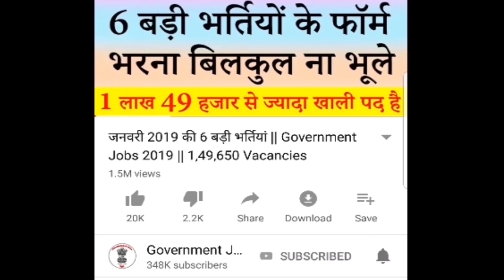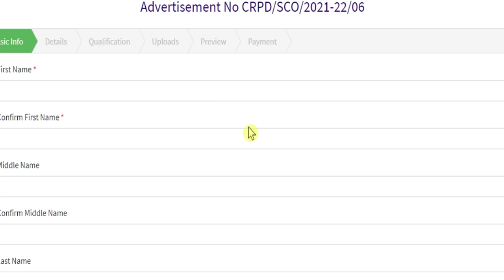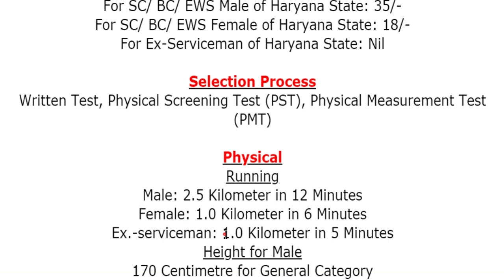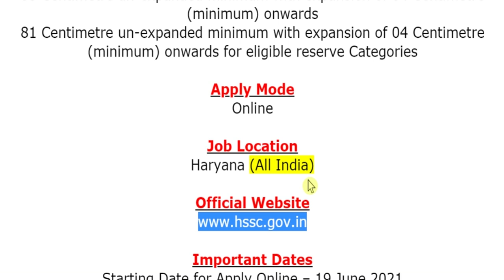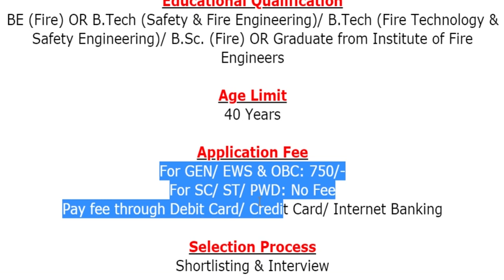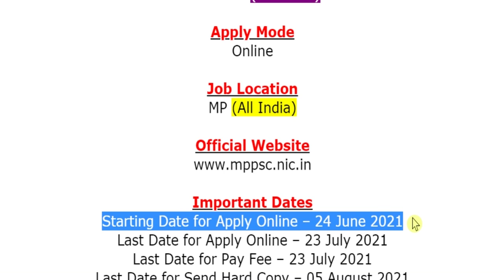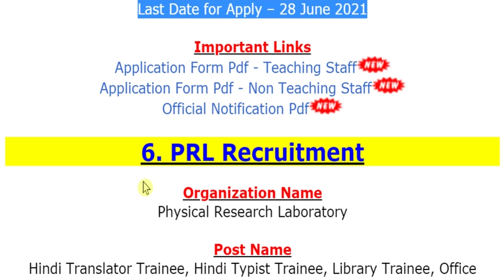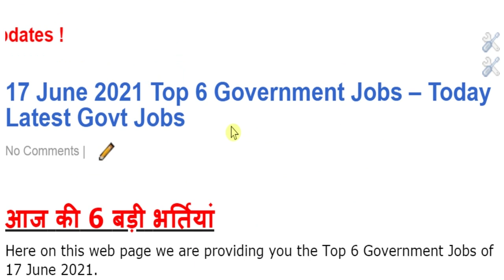17 जून की 6 बड़ी भर्तियां #950 || Latest Government Jobs Vacancy 2021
The various organizations has been released various latest notifications for the recruitment of Sub Inspector (SI) Male/ Female of Group C, Manager, Dy. Manager, Engineer (Fire), Medical Officer (MO), PGT, TGT, PRT, Administrative Officer, UDC, LDC, Receptionist, Computer Lab Technician, Hindi Translator Trainee, Hindi Typist Trainee, Library Trainee, Office Trainee, Computer Operator Trainee & Other Posts.
For more info regarding Top 6 Government Vacancy of the 17th June 2021 such as vacancies, eligibility, dates & other please visit given below link……...

Health Dept Recruitment 2021
APS Recruitment 2021
PRL Recruitment 2021

If you have queries and suggestion related to Top 6 Government Vacancy of 17th June 2021 you can comment in the given below comment box.